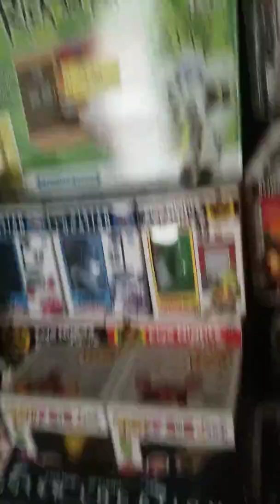[It's my birthday]!!!😁 and I'm Showing yal my set up